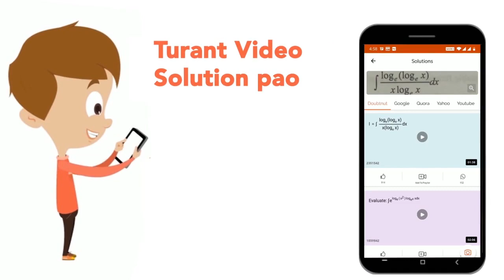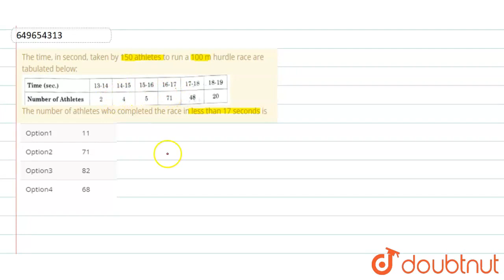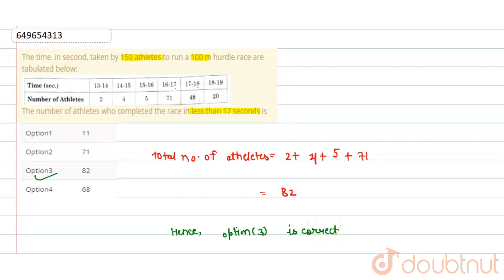The time, in second, taken by 150 athletes to run a 100 m hurdle race are tabulated below: The n...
The time, in second, taken by 150 athletes to run a 100 m hurdle race are tabulated below: The number of athletes who completed the race in less than 17 seconds is
Class: 10
Subject: MATHS
Chapter: QUESTION PAPER 2023
Board:CBSE

👉 Have Any Query? Ask Us.